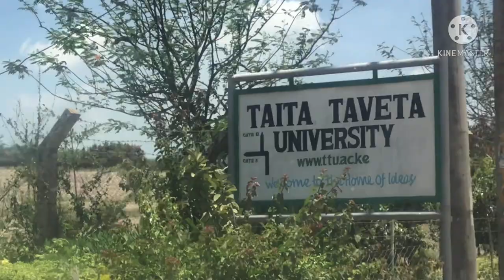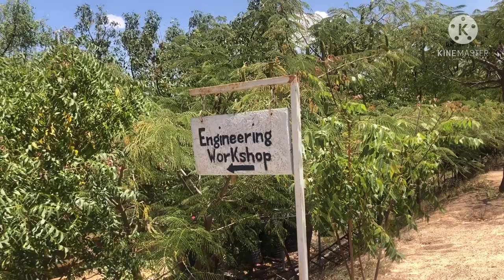Taita Taveta University ,Short Tour,Big Transformation..😮